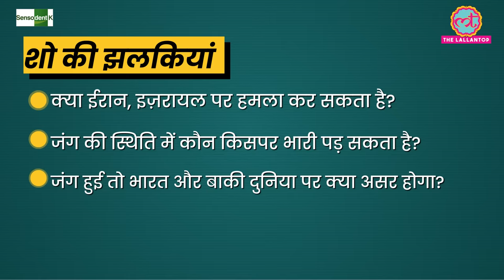Israel पर Iran का हमला, कैसी तबाही होगी, भारत किसका साथ देगा? Khamenei | Netanyahu| Duniyadari E1079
In this episode, Divyanshi discusses the reports suggesting the imminent threat of Iran’s attack on Israel.

Iran attack imminent, Biden sends Top Commander to Israel.
US Media, citing unnamed US officials, has claimed that an Iranian attack on Israel or Israeli interests is imminent. Iran has promised to carry out a “decisive” response to the Israeli attack that killed seven members of its Islamic Revolutionary Guard Corps (IRGC), including two generals, in Damascus on April 1.
Amid heightened tension, The United States dispatched its top military commander to Israel, after President Biden stated that American support for Israel “is ironclad” in the event of an attack by Iran. The stage is being set for a wider conflict as the Iranian Foreign Minister Hossein Amir-Abdollahian held phone calls with his Qatari, Saudi, Emirati, Iraqi and German counterparts on 11th April.

German airline Lufthansa extended its suspension on flights to Tehran. Russia also warned its citizens against travelling to the Middle East, especially Israel, the Palestinian territory and Lebanon.

Can Iran attack Israel?
Where do Iran and Israel stand in the military and diplomatic arena?
And, How would an Israel-Iran war affect India and the world?